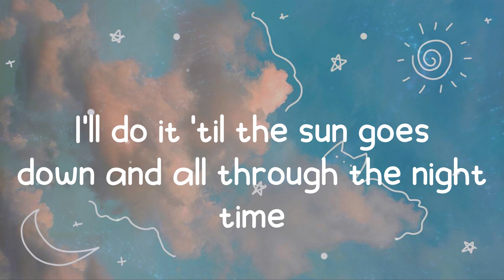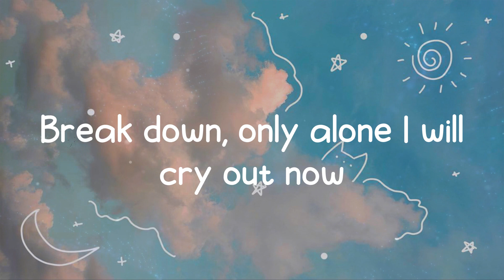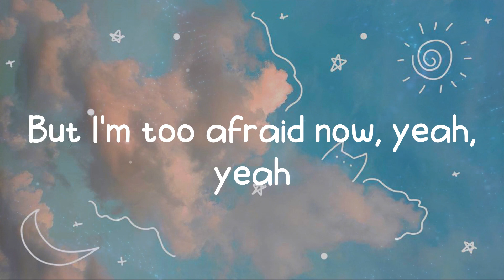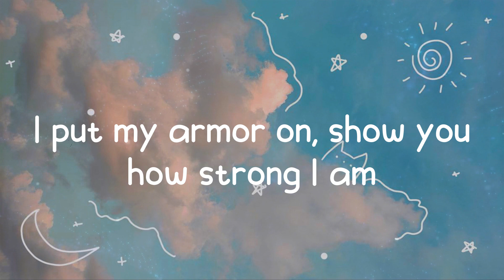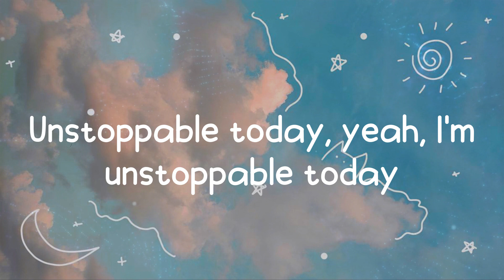Sia - Unstoppable (Lyrics)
Lyric video for: Unstoppable by Sia
Sing along to your favorite songs with Milk Tea 🍵

🌸 Lyrics:
I'm unstoppable
I'm a Porsche with no brakes
I'm invincible